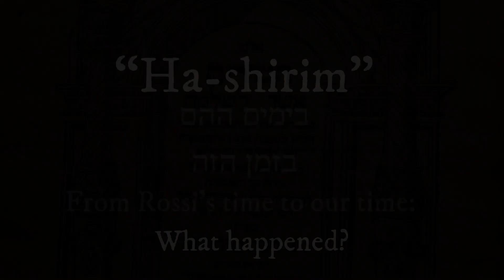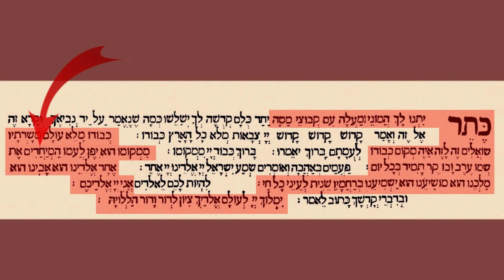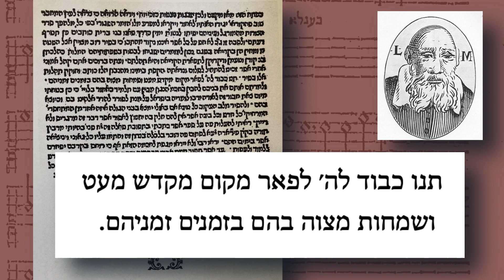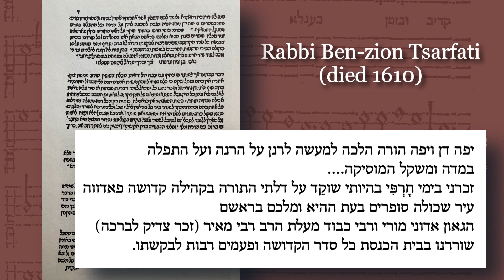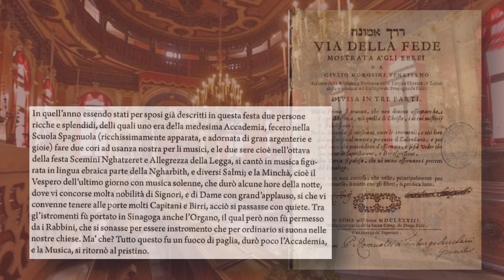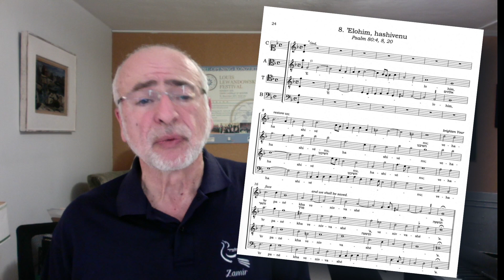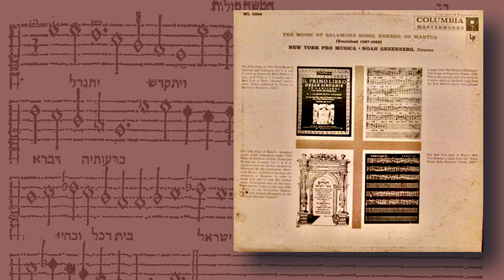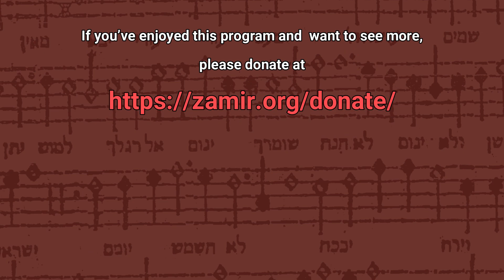The Revival of Rossi’s “Ha-Shirim”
“Ha-Shirim” from Rossi’s Time to Our Own Time: What happened?

With Prof. Joshua Jacobson
Presented by the Zamir Chorale of Boston
And made possible by viewers like you.

Music (by Salamone Rossi)
“Yesusum” by Ensemble Siscantores
“Al Naharot Bavel” by the New York Pro Musica
“Elohim Hashivenu” by Profeti della Quinta
“Lemi Ekhpots” by Profeti della Quinta
“Halleluyah” by the Zamir Chorale of Boston
“Kedusha” by the Zamir Chorale of Boston
“Shir Lama’alot” by the Zamir Chorale of Boston

If you’ve enjoyed this program and want to see more,